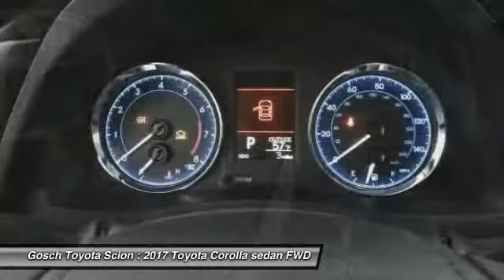2017 Toyota Corolla HEMET BEAUMONT MENIFEE PERRIS LAKE ELSINORE MURRIETA T170927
2017 Toyota Corolla LE CVT AUTOMATIC

GOSCH TOYOTA SCION PROUDLY SERVING HEMET, BEAUMONT, MENIFEE, PERRIS, LAKE ELSINORE, MURRIETA, AND SURROUNDING SOUTHERN CALIFORNIA LOCATIONS. THIS WHITE 2017 Toyota COROLLA IS EQUIPPED WITH A Engine: 1.8L I-4 DOHC Dual VVT-i, AUTOMATIC TRANSMISSION, AND RECEIVES AN ESTIMATED 28 City/36 Hwy MPG. GOSCH TOYOTA SCION 450 CARRIAGE CIRCLE HEMET CA 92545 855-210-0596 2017 Toyota COROLLA LE CVT AUTOMATIC Stock #: T170927 | VIN: 5YFBURHE9HP620204 | 2017 Toyota Corolla LE CVT Automatic Gosch Toyota Scion